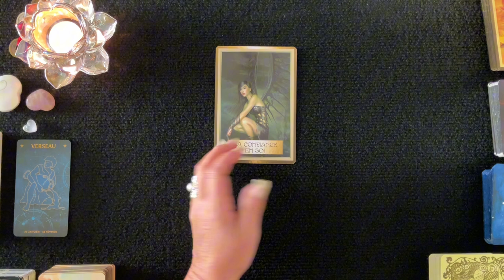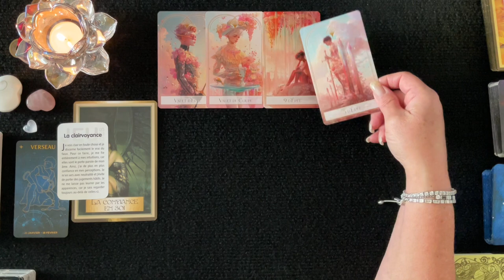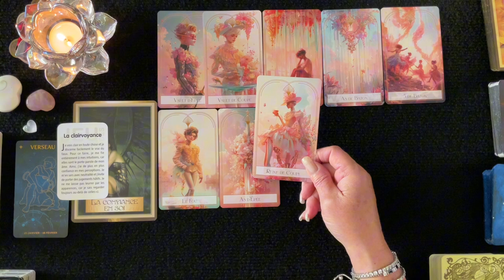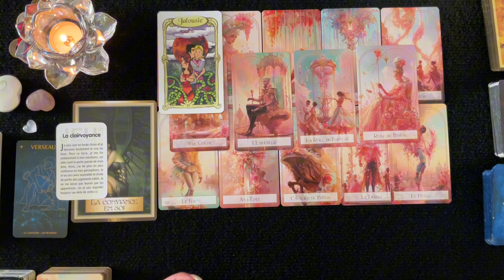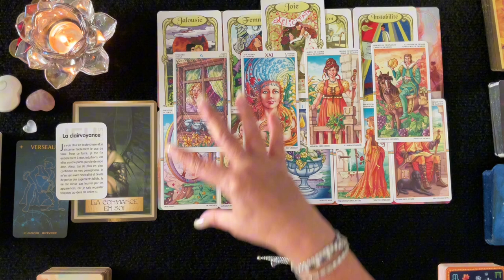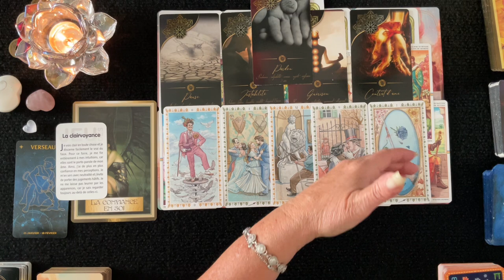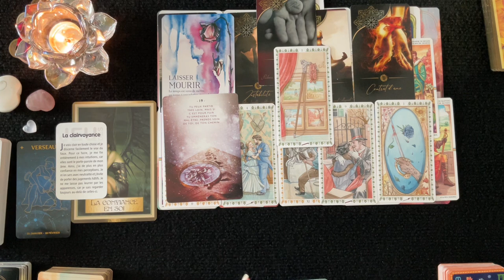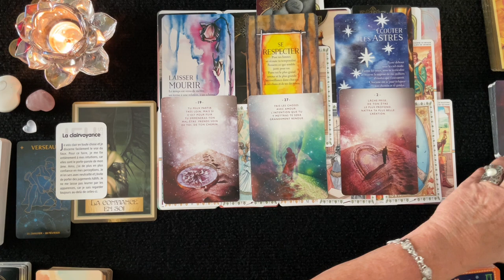VERSEAU - Ohlàlà ! Vous vous déployés en beauté - Octobre 2024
Dans cette vidéo vous trouverez un tirage général pour les Verseaux d'où il est question de tous vos domaines de vie; activité professionnelle, finances, relations affectives et développement personnel et spirituel. Je vous invite à visionner également sous vos signes Lunaire, Descendant et Ascendant pour avoir un tirage plus complet. J'espère que cela vous permettra d'obtenir une vie plus lumineuse et divine. Des pistes, des conseils pour vous éviter et prévoir des épreuves de la vie et vous permettre d'en être le Maître et avancer plus sereinement.

__________ ⏱ Minuterie ⏱ ____________

Pro - 19:54
Sentimental - 26:12
Carte Conseille
1er décan - 34:48
2e décan - 37:37
3e décan - 39:54

 🔮 Bienveillante Guidance
 ✨ Bon Visionnement